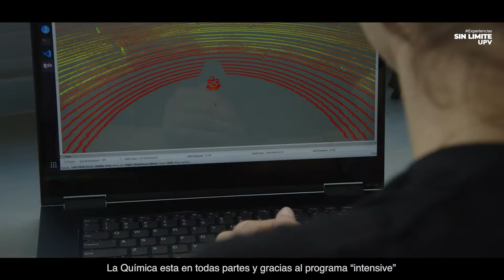Florencia de Armas - Experiencias sin límite UPV (estudiantado)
Florencia de Armas, alumna de Intercambio de EEUU, narra sus vivencias en la Universitat Politècnica de València. Una experiencia sin límites.

«La UPV ha transformado un poquito de mí. Me ha hecho más segura, más tenaz y más ambiciosa. Aquí he descubierto que no tengo límites»

Florencia de Armas.
Alumna de Intercambio de EEUU